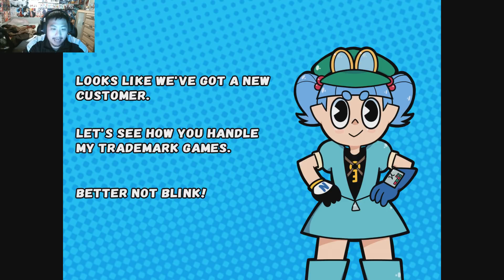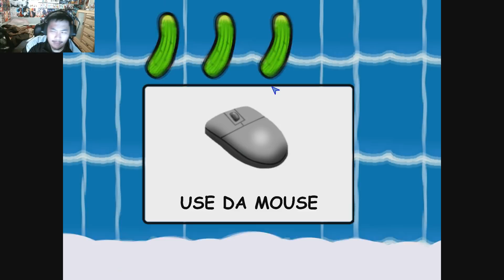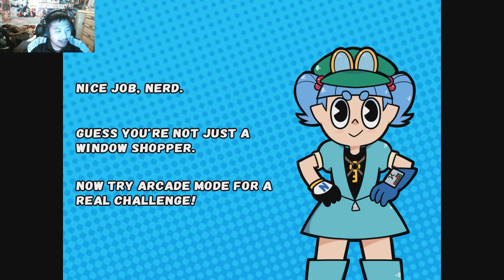NitorInc - Touhou Microgames Demo+ Part 1 (Back To The Kappa Games)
Hello, Magi here and welcome back to NitorInc. I played this demo last year as it was shown during Redditaisai. This year, an updated demo was released and I had to showcase it. Hope you guys enjoy it.

v=3Gm8xGdooxE&list=PLJT0OtjwnENi8oWi_Q2RGBDOoI6z_i5VU